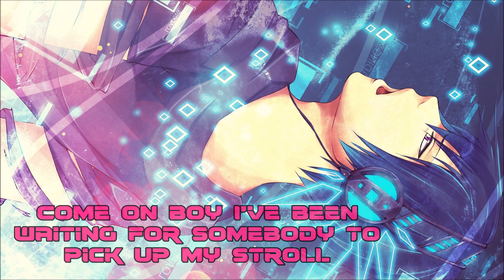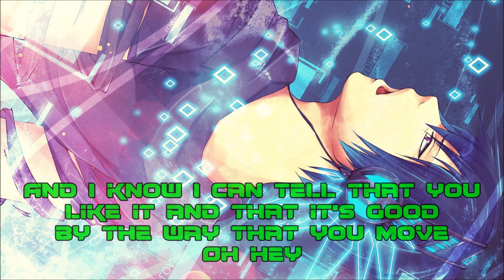Nightcore - 4 Minutes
- Music Genre: Pop, Electronic

- Original: Madonna feat. Justin Timberlake & Timbaland - 4 Minutes